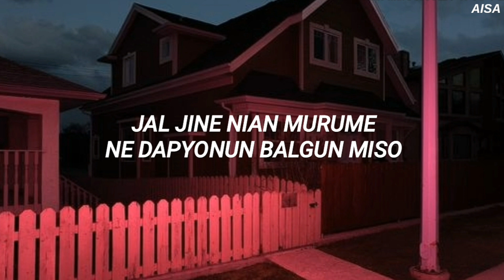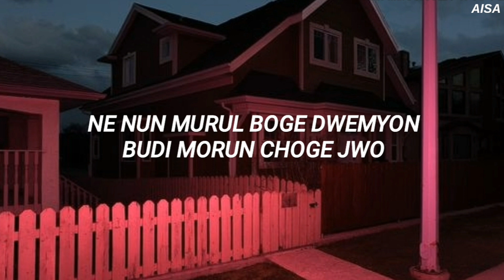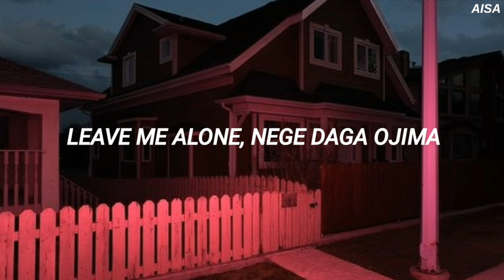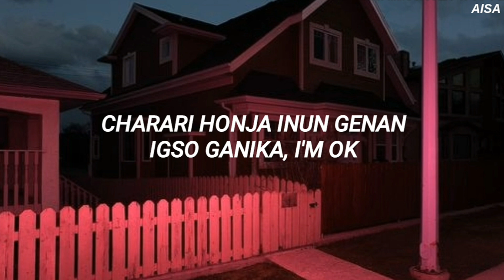iKON (아이콘) - 'I'm Ok' Easy Lyrics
•Artist: 아이콘 (iKON)
•Song: I'm Ok
•Album: NEW KIDS REPACKAGE: THE NEW KIDS